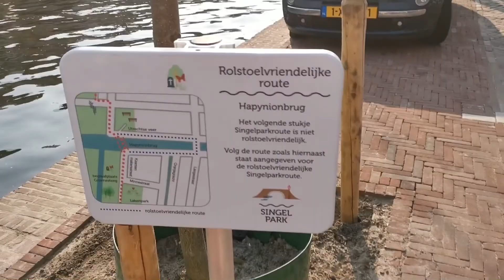| REDDINGSACTIE | WEEK 16 2021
Hey Hey, je bekijkt mijn video en je leest ook nog eens de beschrijving! Dat gebeurt niet vaak, dus bij deze een complimentje daarvoor. Wie ben ik? Felicia, oftewel chronisch bi. Ik ben onzichtbaar chronisch ziek en ik ben biseksueel vandaar die naam. Daar gaat het dus vooral over op mijn kanaal, leven als biseksuele jonge chick met een chronische ziekte.